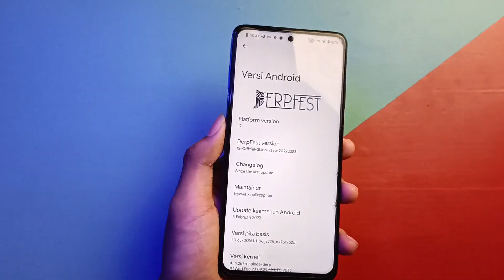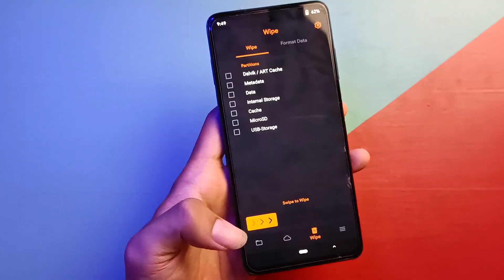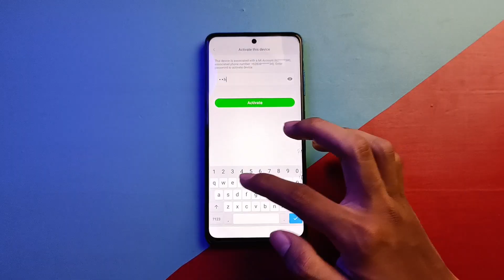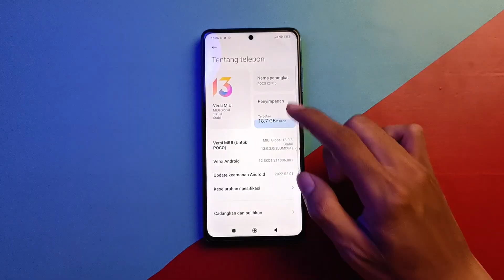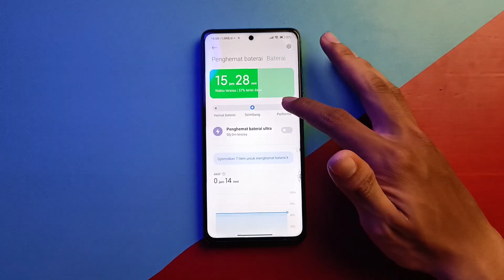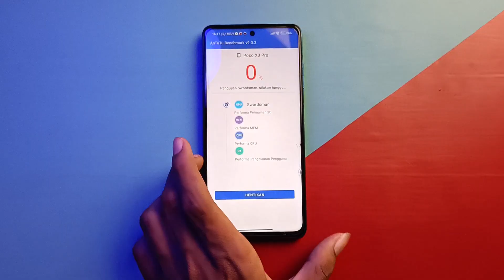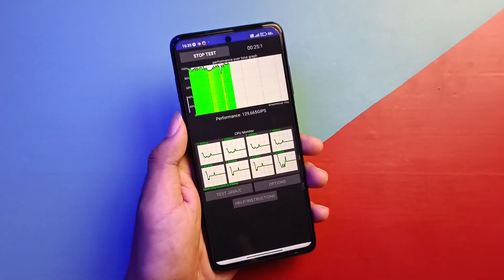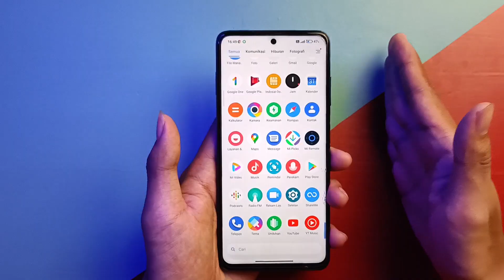Akhirnya Miui 13 Rilis - Cara Instal Miui 13 di POCO X3 PRO pakai Custom Recovery Orangefox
Cara Install Miui 13 di Poco X3 Pro via Recovery
- Wajib UBL
- Wajib Pasang Custom Recovery (Orangefox)